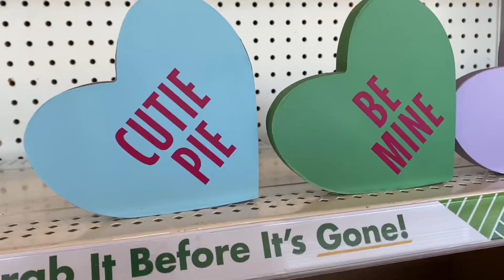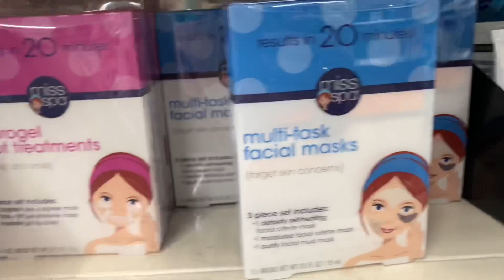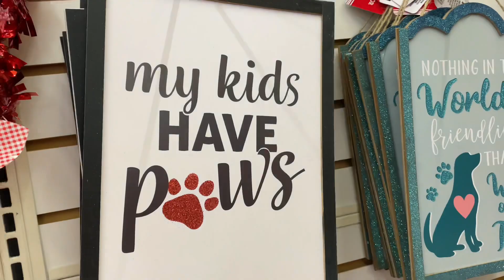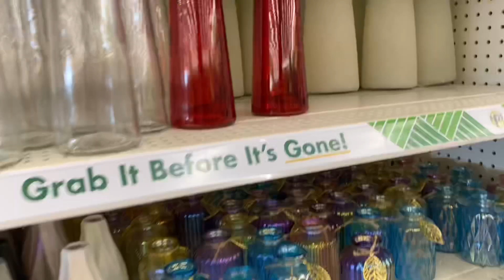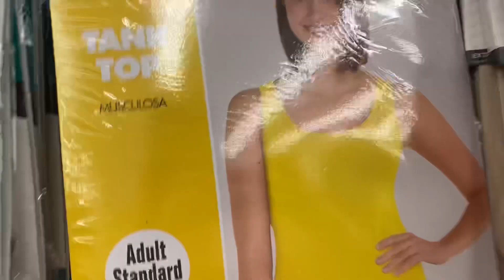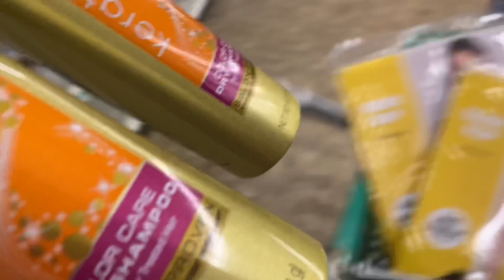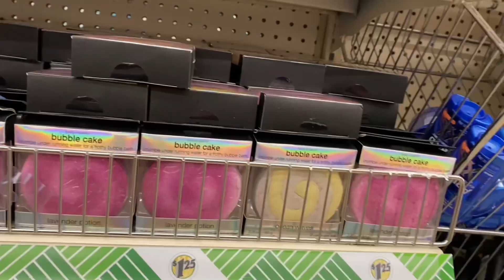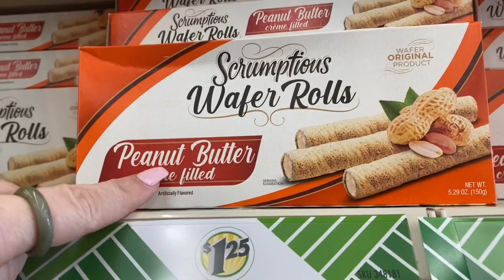DOLLAR TREE WALK THROUGH | SHOP WITH ME | NEW | AMAZING FINDS | BRAND NAME ITEMS